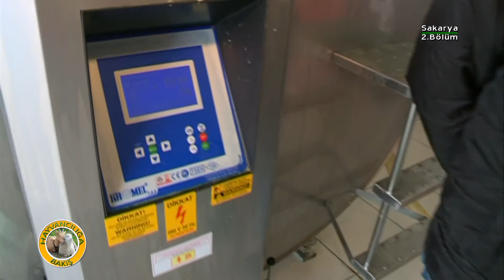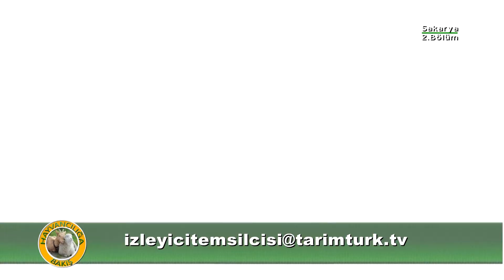HAYVANCILIĞA BAKIŞ SAKARYA 2 BÖLÜM 2 KISIM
Ziraat Mühendisi/Zooteknist Nihal Güven'in sunduğu ''Hayvancılığa Bakış'' Programı Her Cuma 11.00 ve 20.30'da Türkiye'nin tarım kanalı TARIMTÜRK TV'de.